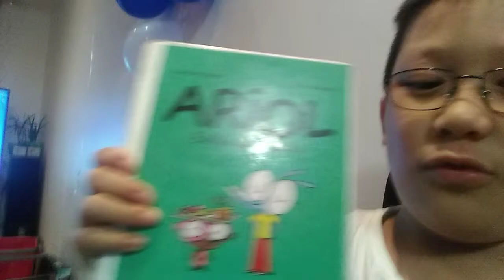Livres d'Ariol et NHL 15